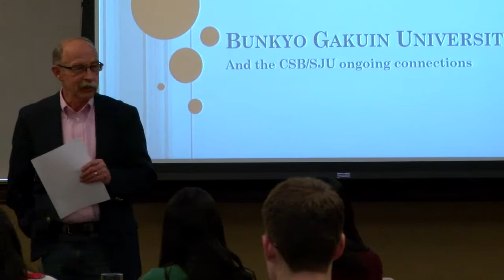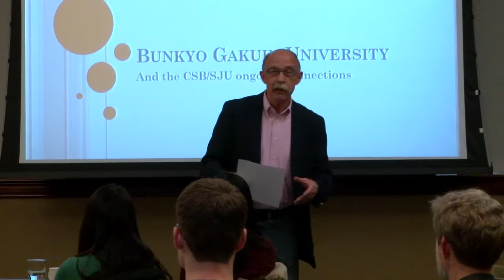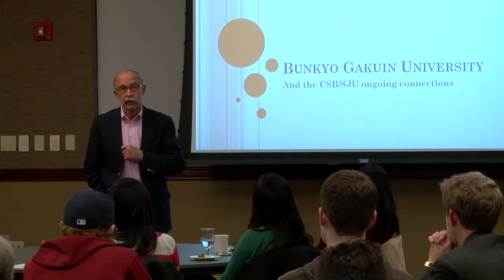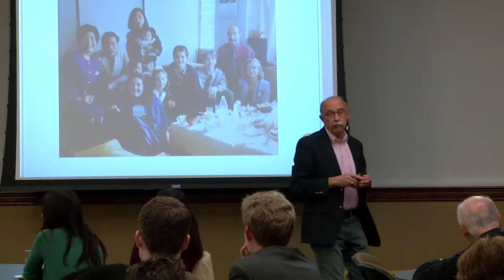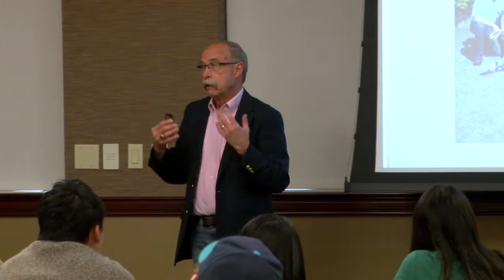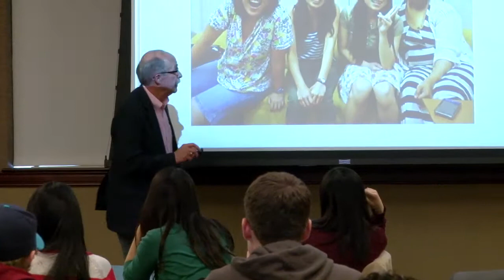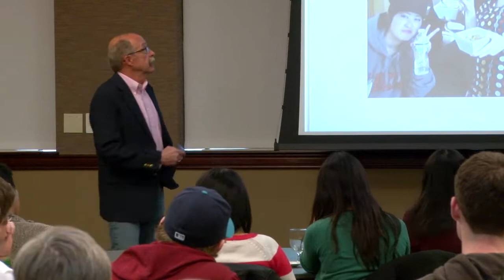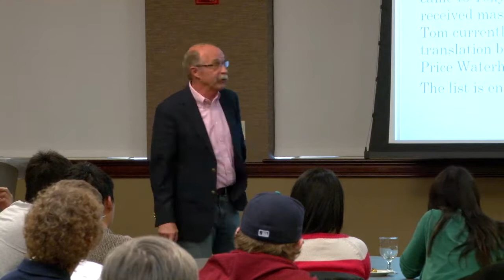Dave Bennetts: Final Lecture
Presented by Dr. Dave Bennetts

Gorecki Conference Center 204C
The College of Saint Benedict